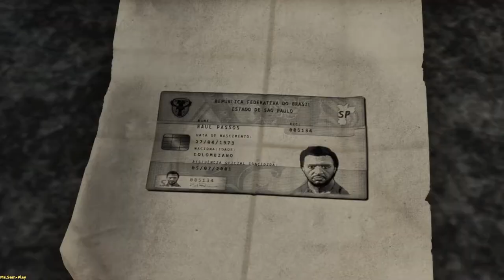Max Payne 3 ► Toughie(Крепкий орешек) №17